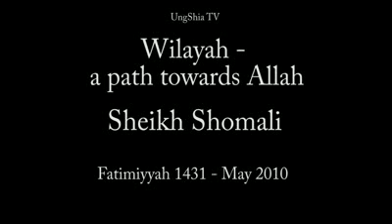Collective Nature of Wilayah by Sheikh Dr Shomali, May 2010, Stockholm, Sweden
This lecture with Sheikh Shomali analyses the importance of community in Islam.